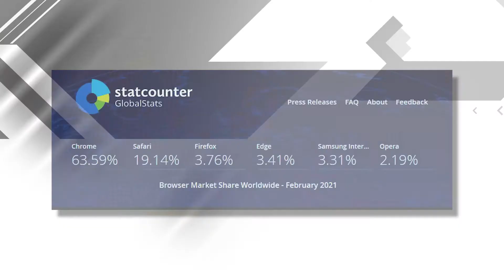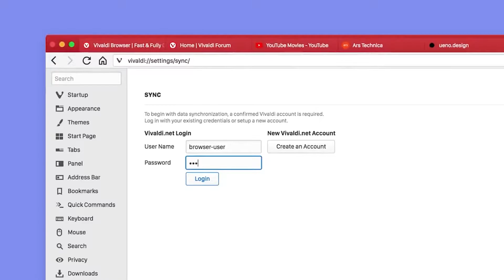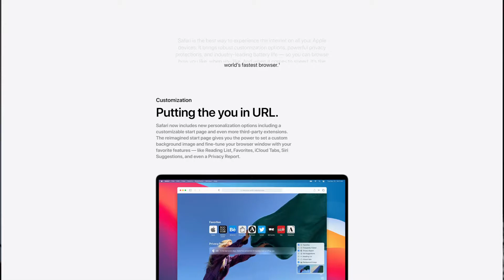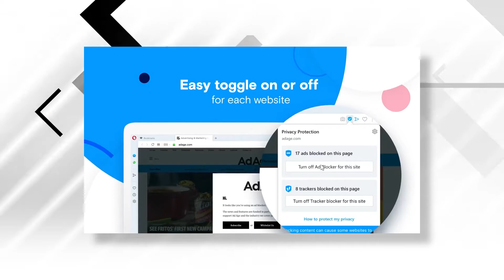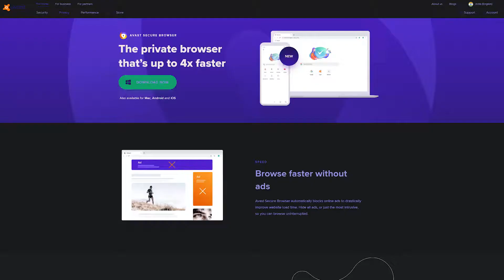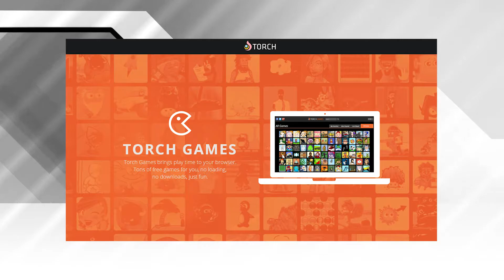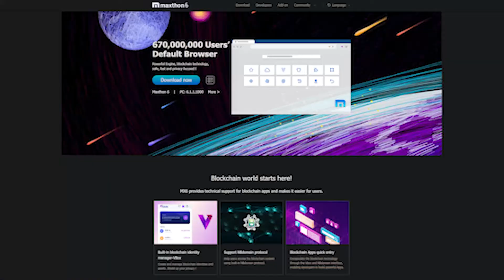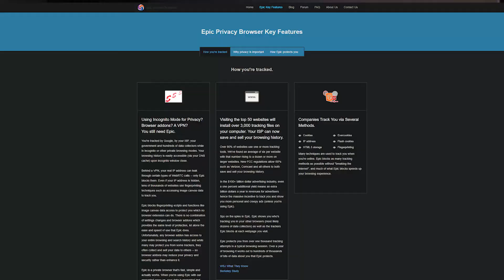Best Chrome Alternative Browser | Hindi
The best alternative for Google Chrome must have the ability to beat Chrome at its own game.
If you're looking for a Chrome alternative browser that serves your needs  then check out this video and find out about top 10 best alternative of chrome browser

Start growing your youtube channel with Vidiq download and install

*TIMESTAMP*
0:00 Intro
0:39 Vivaldi Browser
1:29 Firefox Browser
2:19 Safari Browser
2:56 Opera Browser
3:43 Tor Browser
4:29 Avast Browser
5:07 Troch Browser
5:51 Maxthon Browser
6:30 Microsoft Edge
7:21 Epic Browser
8:08 Outro

*DOWNLOAD BROWSERS HERE*

 New Setup parts i use

Monitor Arm
Usb Microphone
RGB Mousepad
Ergonomic Chair
Ikea Table

Camera: Iphone 11
Mic: Boya M1
Light: Ring light